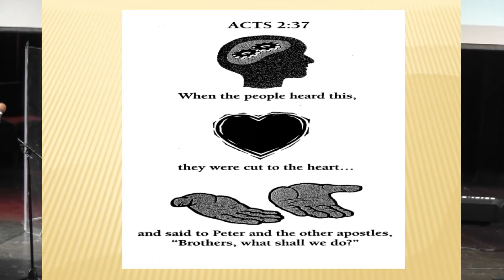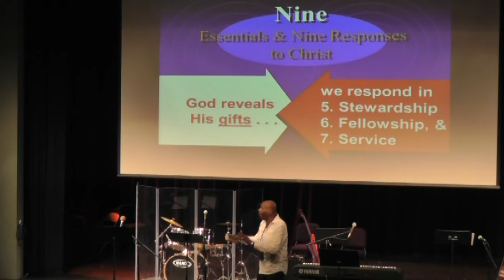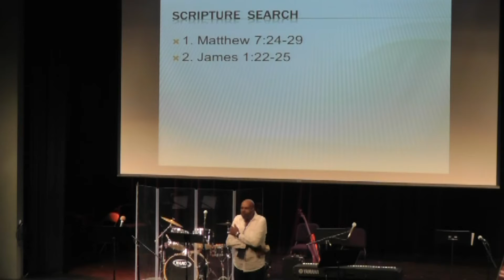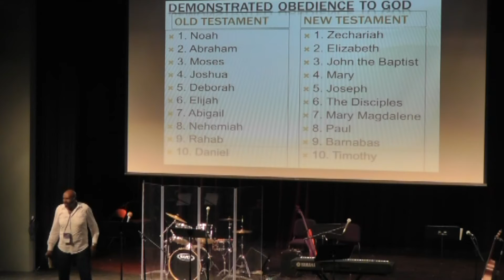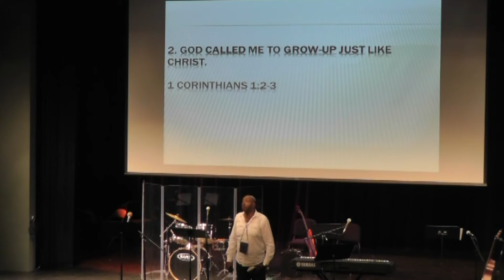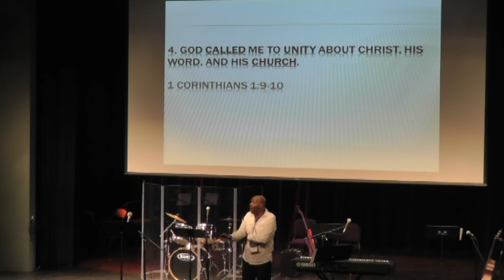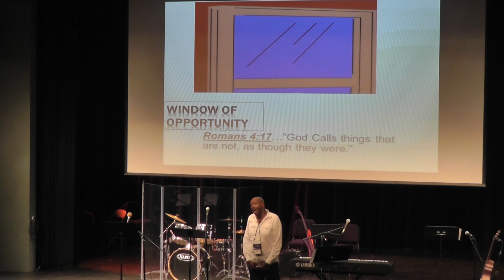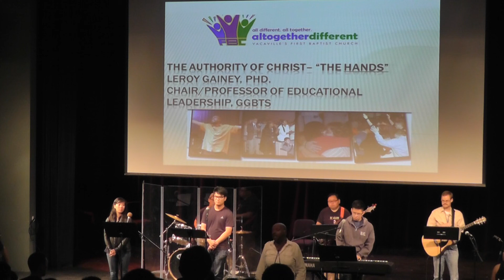2015 HOC Retreat: Hands - Service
2015 Home of Christ Summer Retreat
Dr Leroy Gainey
"Coming Under the Authority of God"
Part 3: Hands - Service